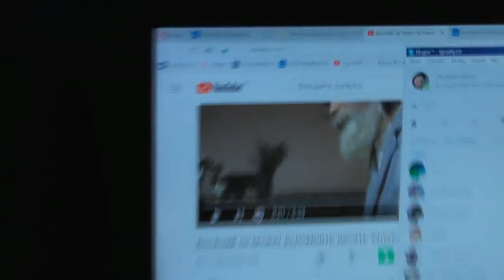Зима Мороз Нет воды – замёрзла колонка. Кто за водой или по воду? 01. 02. 2018